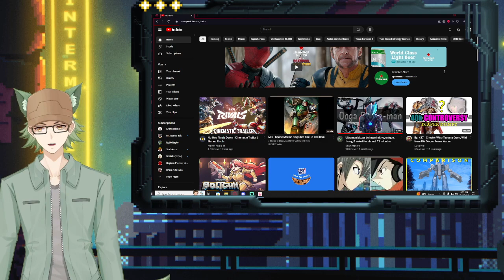Wolf Vtuber React to No One Rivals Doom | Cinematic Trailer | Marvel Rivals